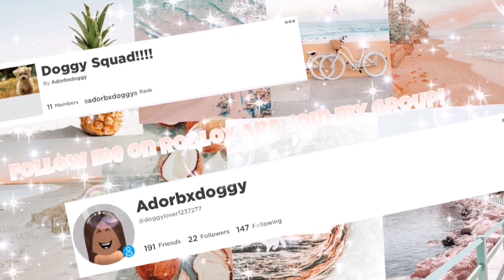New horse back riding lesson || Adorbxdoggy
｡˚ 　　°Description loading…….｡˚ 　　°
༉‧₊˚.Roblox Profile ༉‧₊˚.. Doggylover1237277 :D
·.. ❀ ˊ˗  A little bit about me!·.. ❀ ˊ˗ : I love dogs and I love all my fans! I am not saying my name but call me Doggy C:!

◛⑅·˚ ༘ ♡Love you◛⑅·˚ ༘ ♡